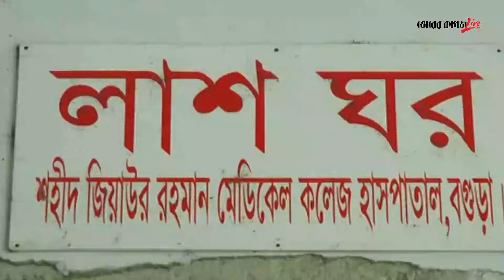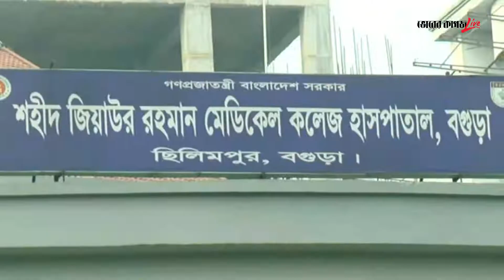বগুড়ায় ‘গোলাগুলিতে’ ৭ মামলার আসামি রাব্বি নিহত